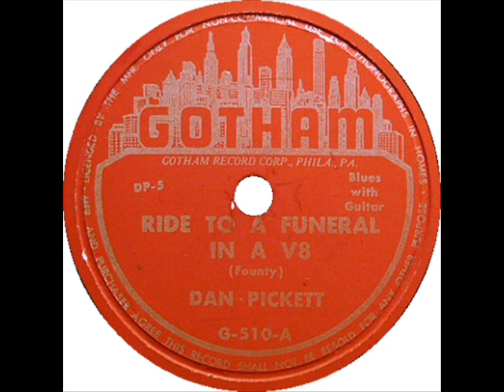Dan Pickett Ride To A Funeral In A V-8 (1949)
James Founty was born in Pike County, Alabama on August 31, 1907. What threw discographers and historians off for so many years was the fact that he used the performing name of Dan Pickett. Some thought that he might be Charlie Pickett who recorded for Vocalion in 1937, but Charlie was from Tennessee. In the summer of 1949 Pickett went to Philadelphia and recorded fourteen songs for Gotham Records. Five singles were issued by the label while the rest of the titles weren't unearthed until four decades later (with some alternate takes of some issued titles to boot). Things started falling into place when a letter from Founty to an attorney named Charles R. Paul dated July, 1950 turned up. Founty claimed that the label had defaulted on royalty payments, but upon investigation royalties had not been included in the contract between Founty & Gotham. The label paid him for the session and that was it. The contract also stipulated that he not record any of the same titles for another label for three years. That should of have been the last of their worries, because Founty, probably disgusted with the whole affair, never recorded again. He was a delightful performer, however, with his repertoire being covers of 20's and 30's songs making him a throwback to an earlier time. No one is certain what he did after his one and only session as far as his life. He passed away in Boaz, Alabama on August 16, 1967, a few days short of his 60th birthday.

Composed by James Founty

James Founty (recording as Dan Pickett):Vocals & Guitar

Recorded in Philadelphia, PA. August 23, 1949

Originally issued on the 1949 single (Gotham 510) (78 RPM)

This recording taken from the 1990 CD "Dan Pickett:1949 Country Blues"